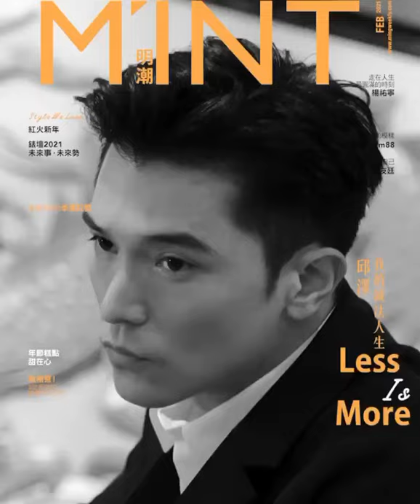Roy Chiu - cover M'int Mag.